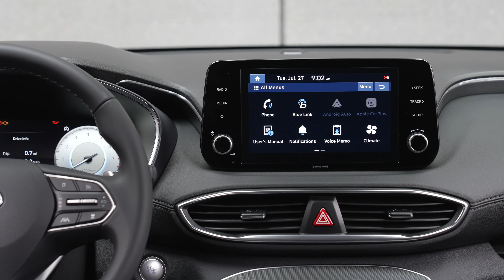2022 Hyundai Santa Fe XRT Rugged SUV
2022 santafe XRT
(Includes Internal-combustion model SEL + Convenience Package)

Front and rear black lower bumper fascia molding
Dark silver front and rear skid plates
XRT-exclusive black door side moldings
XRT-exclusive side steps
XRT-exclusive 18-inch dark alloy wheels
Matte-black grille
Black mirror covers
Black roof side rails and cross rails